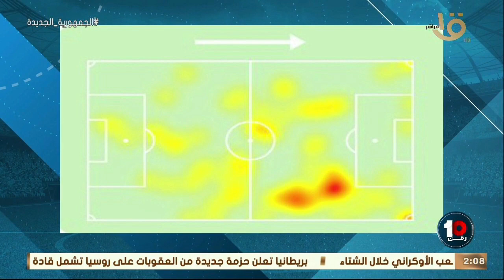"هل المغرب ممكن تكسب فرنسا؟" .. رد غير متوقع وصادم من آسر حسين 🇲🇦🔥